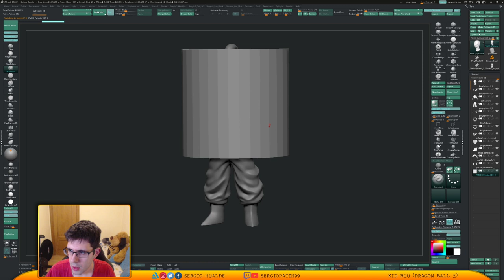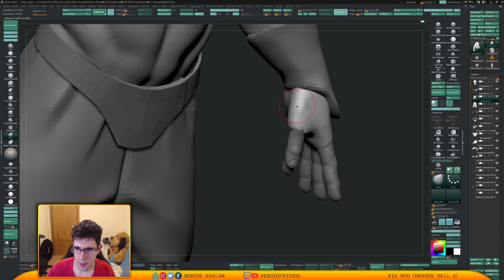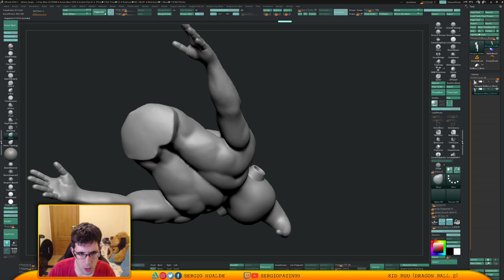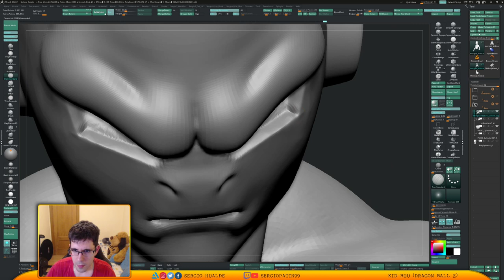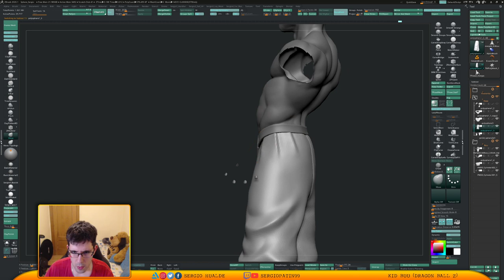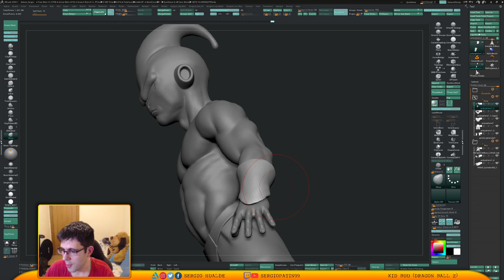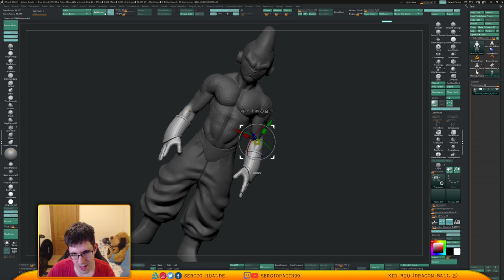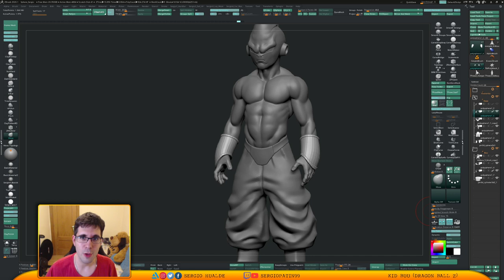Esculpiendo a KID BUU (Zbrush) - Stream (Parte 2) 08/02/2020 - Sergio Hualde